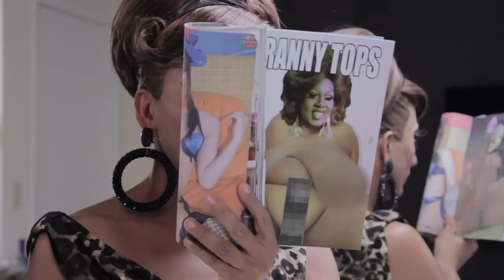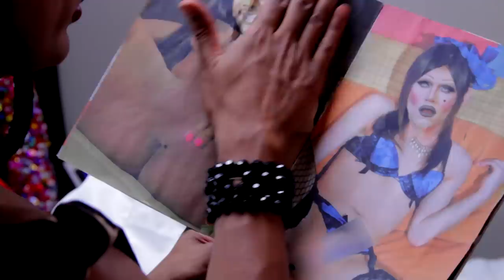Let's Have a Kai Kai! Lady Bunny and Bianca Del Rio Scissor Sisters' Parody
I love the Scissor Sister's current smash so much I had to do my own demented version! Co-starring Bianca del Rio and Sugga Pie Koko. Shot at XL Hotel and Nightclub where we all three appear every Wednesday at HOT MESS with Milan, Skyla Versai and Epiphany Get Paid.